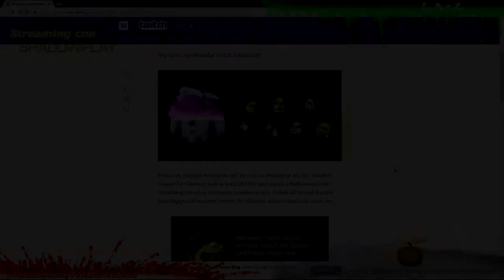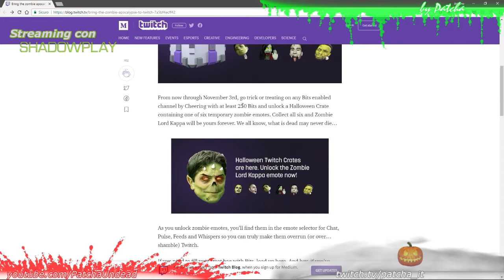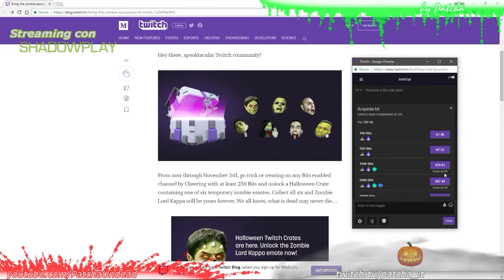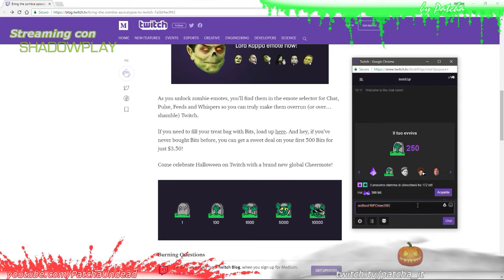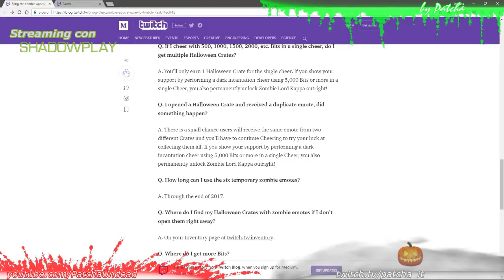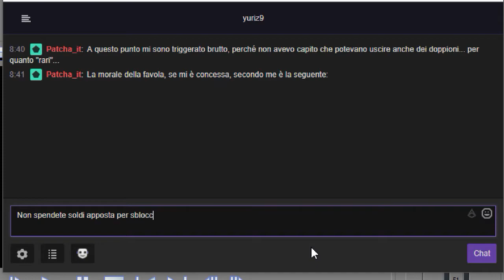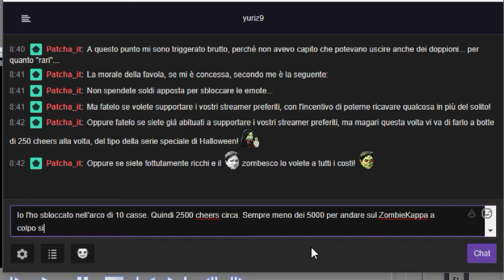[Twitch] - Guida alle Emote dell'evento di Halloween 2017 - Live HD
ITA Audio + Subtitles ITA/ENG

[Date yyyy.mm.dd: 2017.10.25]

ENG:
This is an italian tutorial [with subtitles] to unlock Halloween Twitch emotes' for year 2017.

Platform: Twitch website on PC.

ITA:
Questa è una guida in italiano per sbloccare le emote di Halloween per l'anno 2017.

Piattaforma: sito web di Twitch su PC.